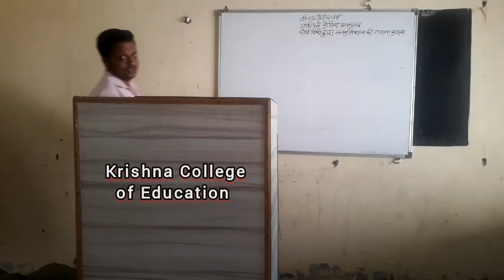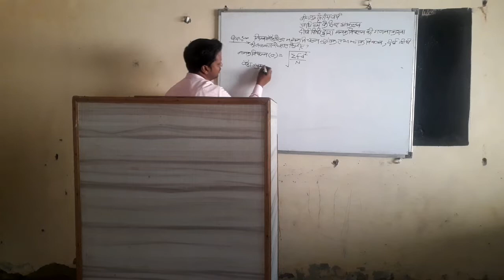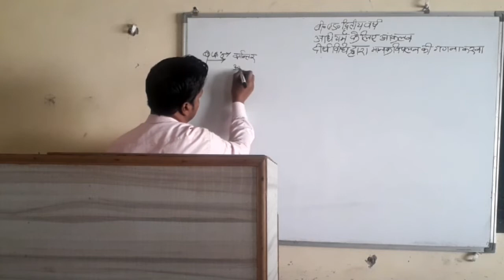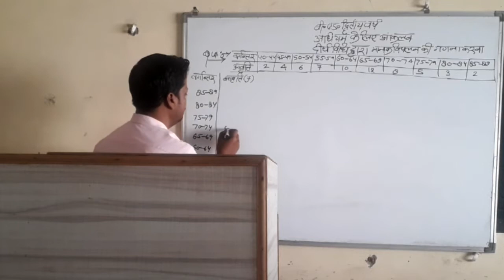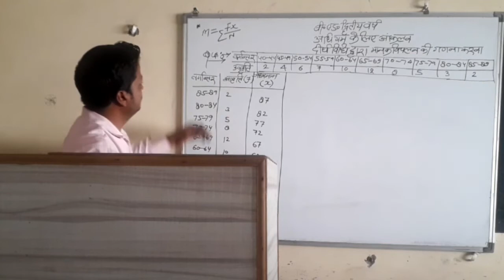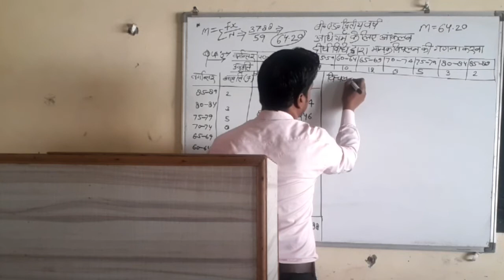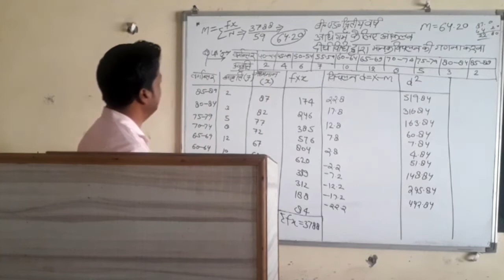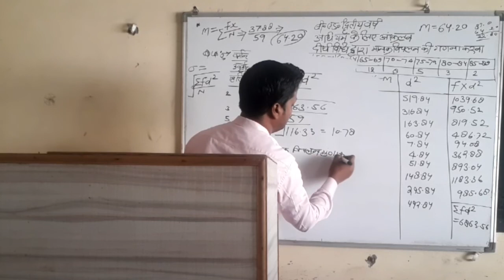दीर्घ विधि द्धारा मानक विचलन की गणना करना || अधिगम के लिए आंकलन || बीएड द्धितीय वर्ष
*दीर्घ विधि द्धारा मानक विचलन की गणना करना
*अधिगम के लिए आंकलन

1. Krishna College of Education
2. Krishna College of Pharmacy
3. Krishna College of Law
4. Krishna Pvt ITI
5. Krishna Paramedical College & Hospital
6. Krishna Ayurvedic College and Hospital
7. SKD pvt ITI
8. Krishna College of Management
9. Kalpana Ayurvedic Unani College & Hospital
10. Krishna Pvt ITI Dadapatti Bhagwanpur U.K.
11. Krishna Ayurvedic College and Hospital Bhagwanpur, UK.
12. Kamlesh Paramedical PVT ITI
13. Rojgar Pvt ITI Muzaffrabad Road Kamalpur, chhutmalpur